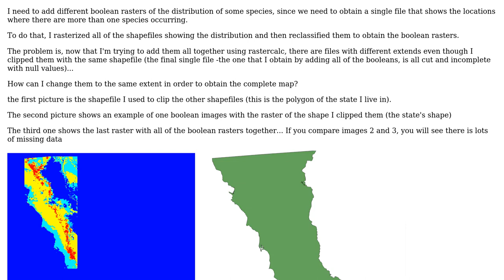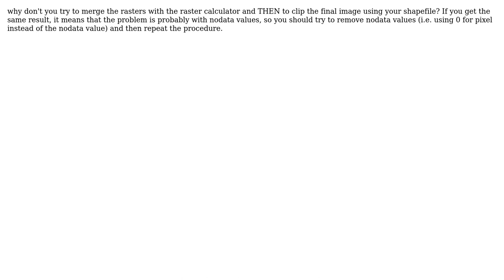GIS: Help with null values in rasters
With thanks & praise to God, and with thanks to the many people who have made this project possible! | Content (except music & images) licensed under CC BY-SA | Music | Images & others | With thanks to user nmtoken user Nadia user diegogb and the Stack Exchange Network Trademarks are property of their respective owners. You are responsible for your own actions.